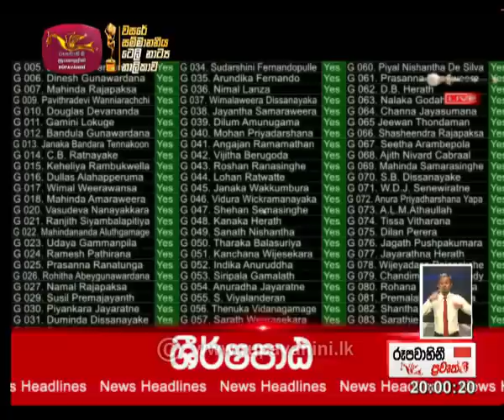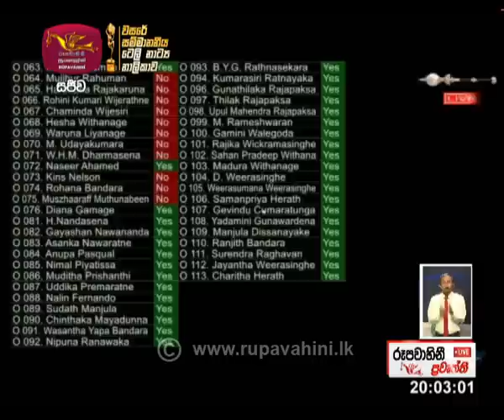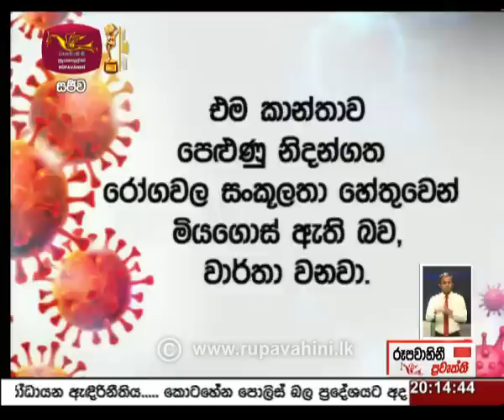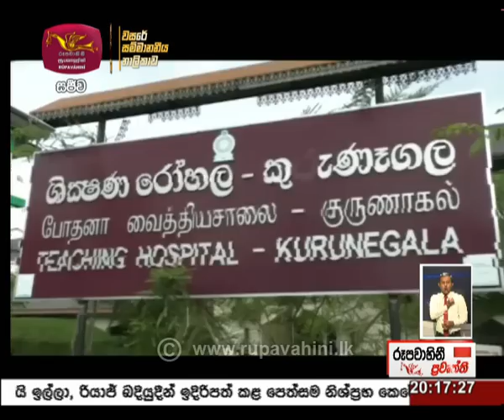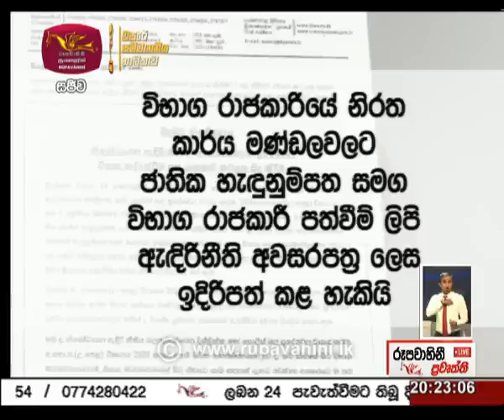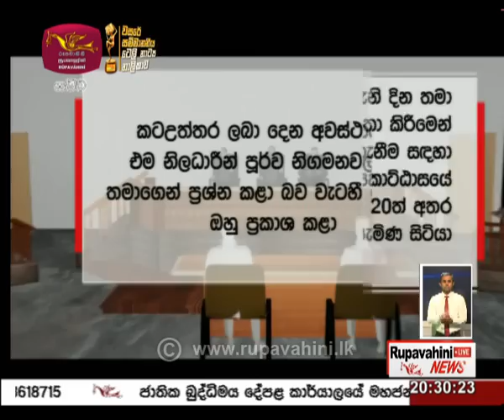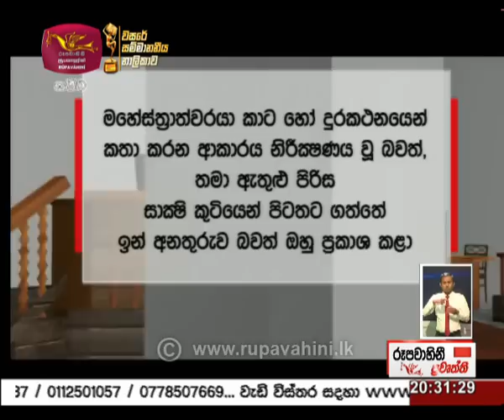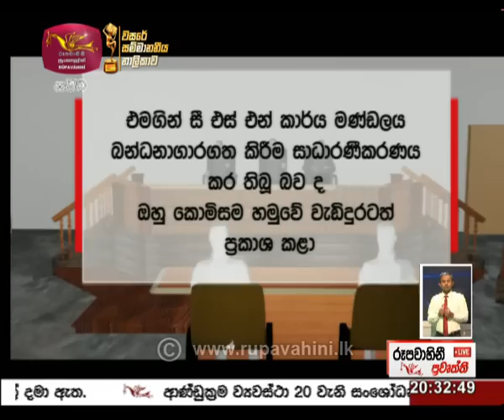2020-10-22 | Rupavahini Sinhala News 8.00 pm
Rupavahini Sinhala News 8.00 pm @Sri Lanka Rupavahini
Follow on: